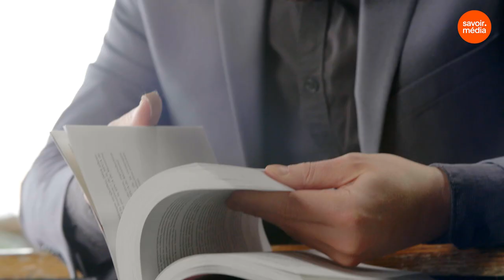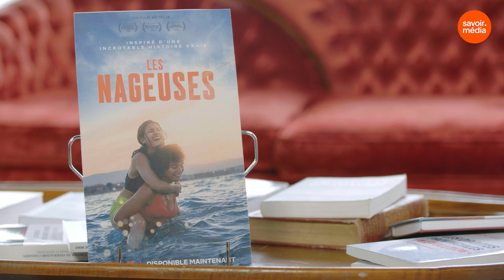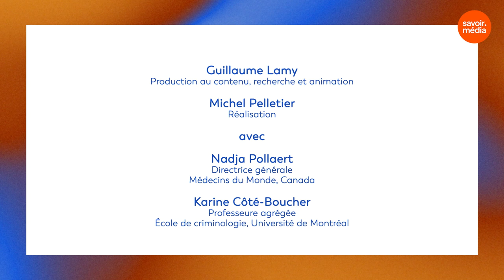Regard humain sur les réfugiés et l'immigration forcée - Horizon politique, saison 3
100 millions de personnes ont été forcées de quitter leur foyer en raison des guerres, des persécutions et de violations des droits humains. Quel sort réserve-t-on aux réfugié.e.s et aux migrant.e.s forcé.e.s aujourd’hui alors que s’accélèrent les déplacements massifs de population pour des raisons économiques, politiques, climatiques et autres catastrophes humanitaires?
En collaboration avec le Centre de recherche interdisciplinaire sur la diversité et la démocratie (CRIDAQ) de l’UQAM.

Vous avez aimé la vidéo Regard humain sur les réfugiés et l'immigration forcée - Horizon politique, saison 3 ?

Animation: Guillaume Lamy
EEn collaboration avec le Centre de recherche interdisciplinaire sur la diversité et la démocratie (CRIDAQ) de l’UQAM.